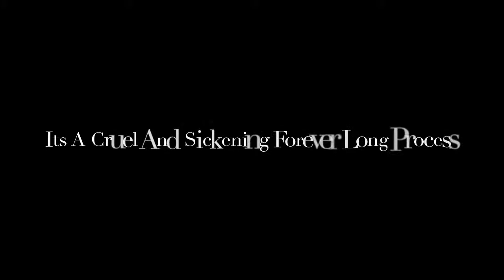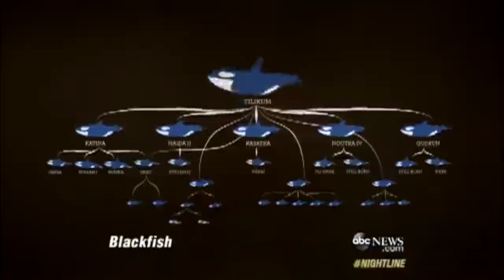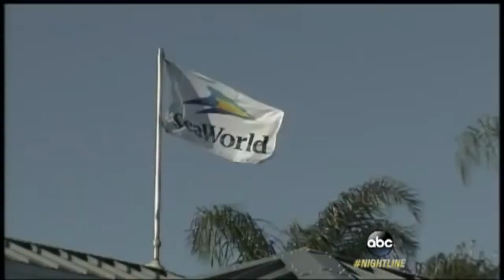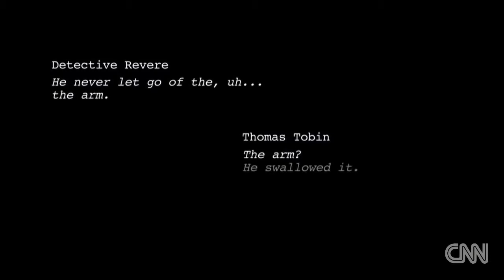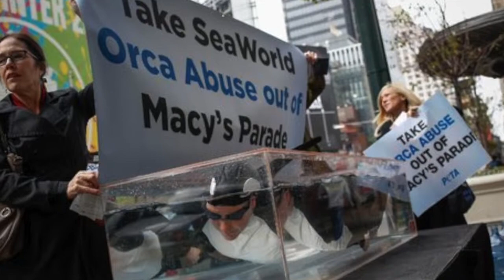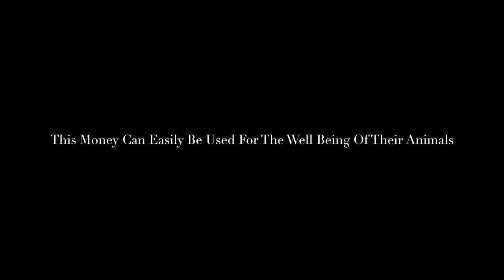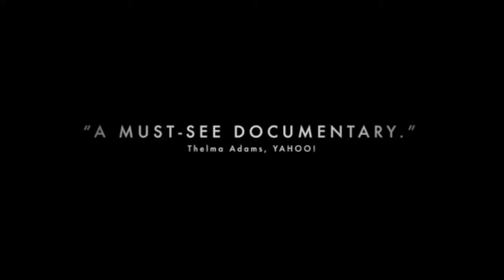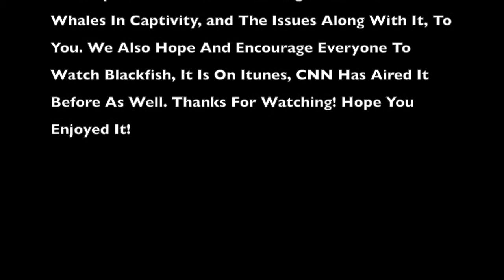PSA: Blackfish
This Video is for our Sociology Project!! NOT MY VIDEOS ARE SONGS!